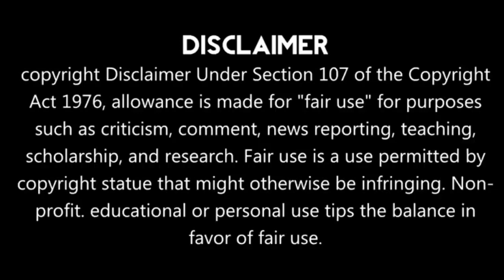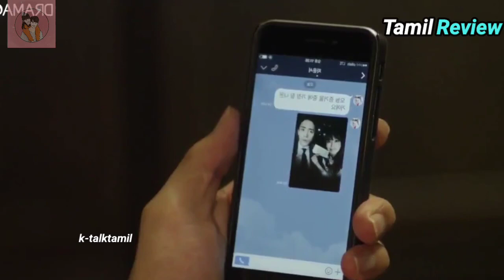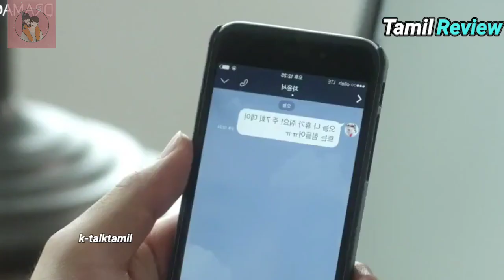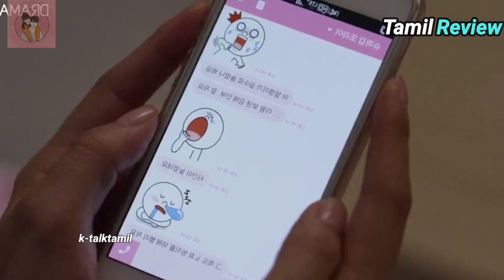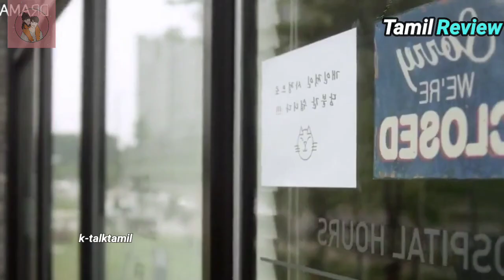💕RUDE CEO Fall in love with POOR GIRL 💕|| part-8||CONTRACT LOVE STORY Chinese Drama in Tamil Review